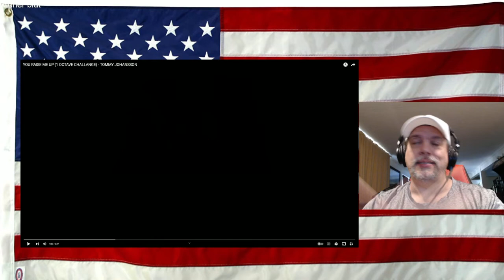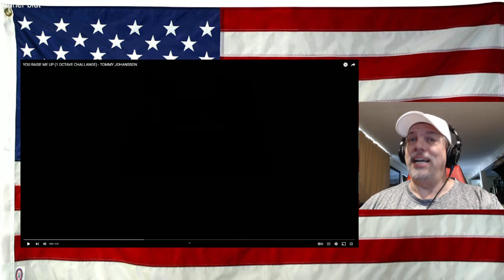YOU RAISE ME UP 1 OCTAVE CHALLANGE TOMMY JOHANSSON - REACTION - OMG those pipes!